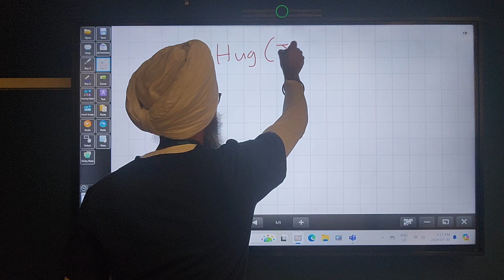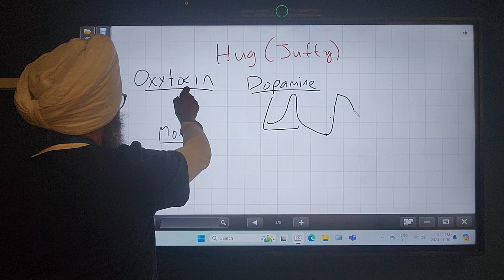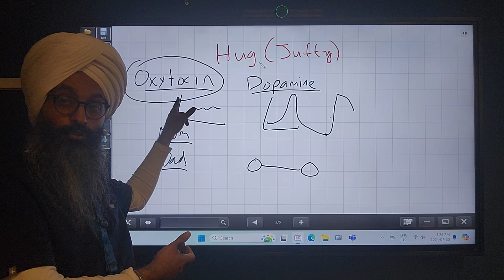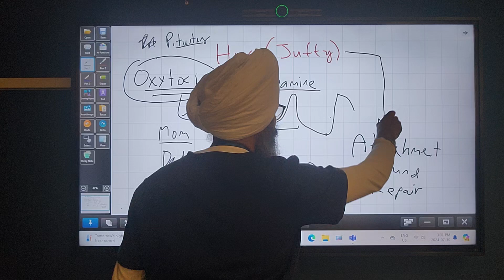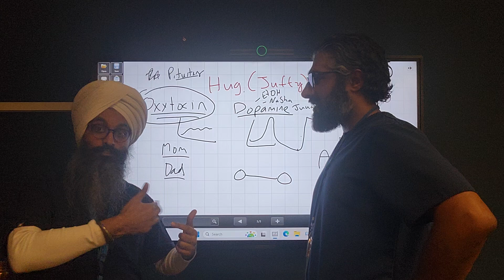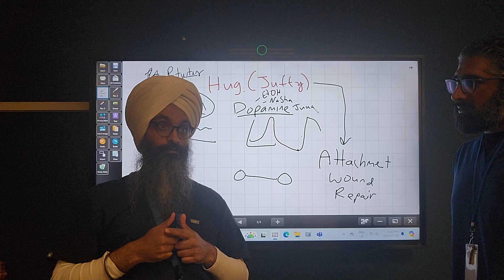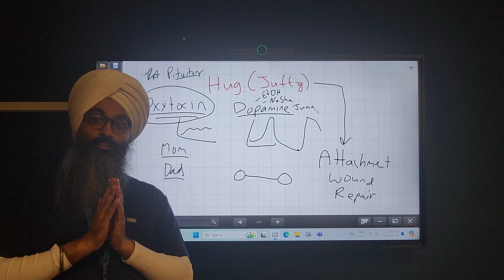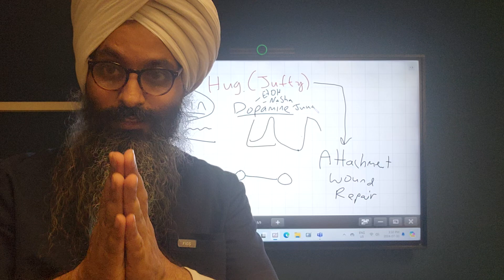Jupphi (hug) krni recovery lye vadiya hai (hugs are important in recovery)